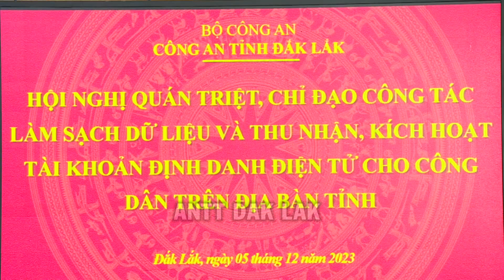Hội nghị quán triệt, chỉ đạo công tác thực hiện đề án 06